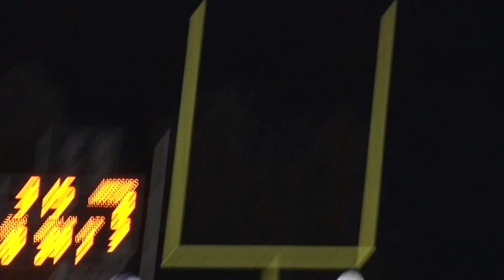Lakeland News Sports Top Play October 4-10